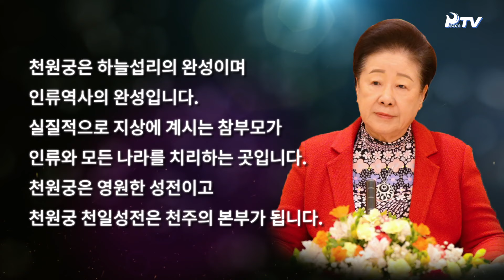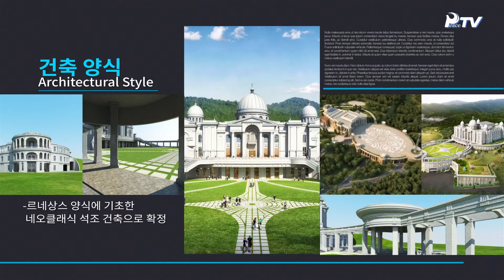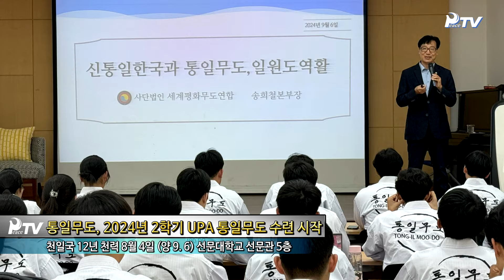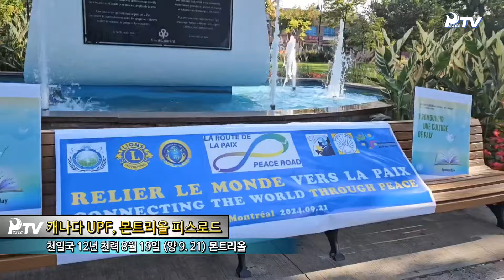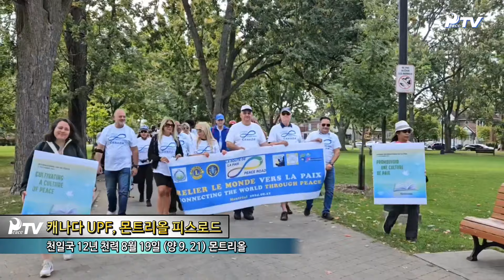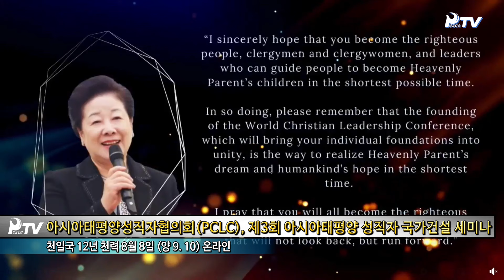HJ글로벌뉴스 (2024년 9월 28일)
1. 특집

2. 세계뉴스

■ 신한국

- 신한국, 서울남부교구 천보가정 특별집회(황보국 협회장 서울남부교구 순회)

- 신한국, 2024 하반기 여성 청년공직자 워크숍

- 세계평화무도연합, 전국 6호 도장 ‘종로 세도원’ 현판식

- 통일무도, 2024년 2학기 UPA 통일무도 수련시작

- HJ매그놀리아 글로벌 의료재단, 상투메 프린시페 의료봉사

■ 신북미

- 캐나다, 밴쿠버 참부모론 1일 세미나

- 캐나다 UPF, 몬트리올 피스로드

- 미국, 천심원 7일 고단 수련회

- 신미국 북미 특별대역사

- 로스앤젤레스, 효정예술경연대회

- 워싱턴 DC, 21일 전도 기간 출발

- 뉴저지, 미국성직자협의회(ACLC) 조찬기도회 모임 및 주일 예배

■ 신아시아태평양

- 아시아태평양성직자협의회(PCLC), 제3회 아시아태평양 성직자 국가건설 세미나

■ 신중남미

- 볼리비아, 미혼 축복 후보자를 위한 제2차 전국 세미나

- 도미니카공화국, 참부모님 역사적 가치 세미나

■ 신아프리카

- 코트디부아르, 부모-자녀 매칭 교육 세미나

■ 신유럽중동

- 러시아, 전국지도자 회의 개최

- 알바니아, 5개 도시 32일간 전도준비 프로그램 및 신탑건 활동

● 아래의 주소에서 영상을 다운로드 하실 수 있습니다.